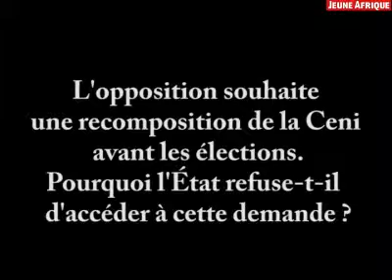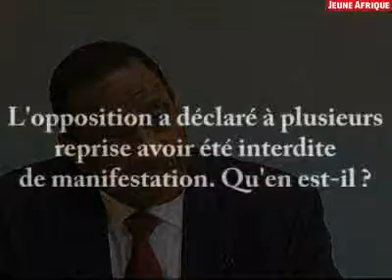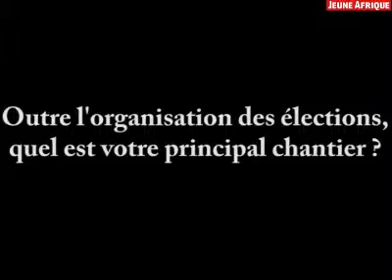Alhassane Condé : "Il est temps d'en finir avec la transition" en Guinée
Plus d'un an après son accession au pouvoir, le président guinéen Alpha Condé n'a toujours pas réussi à s'entendre avec l'opposition pour organiser les prochaines législatives. Alors que la Commission électorale nationale indépendante (Ceni) a annoncé les élections pour le 8 juillet, Jeune Afrique a rencontré Alhassane Condé, ministre de l'Administration territoriale et de la Décentralisation, chargé d'organiser le vote. Confiant sur la tenue du scrutin à la date annoncée, le ministre explique pourquoi le gouvernement ne peut modifier la composition de la Ceni et répond aux critiques émanant de l'opposition sur le non-respect de la liberté de manifester. Il évoque enfin l'un des grands dossier qui attend le gouvernement dans les prochains mois :  le recensement des fonctionnaires. Interview.